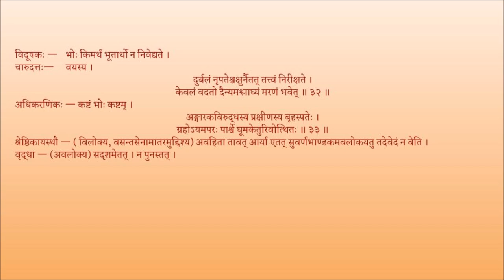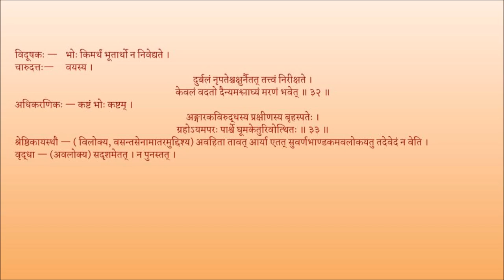मृच्छकटिकम् अङ्कः ०९ पाठः ०७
Act 09

पाठः ०७ — शकारस्य सन्तोषः, विदूषकप्रवेशः, विदूषकशकारकलहः, सुवर्णभाण्डकपतनम्